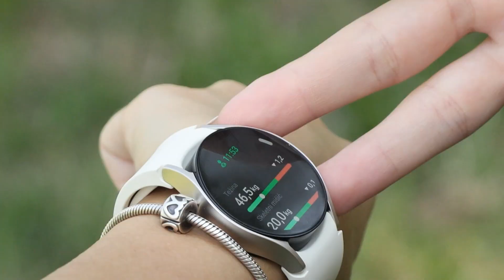Jedna od najzgodnijih Srpkinja pokazala mi je vežbe kojima duguje savršene butine i guzu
U videu na početku pogledajte kako smo se provele.

Tamara Vulović je žena raketa. Ona je fitnes instruktorka, influenserka, model i preduzetnica, a ako je pratite na Instagramu, znate da je jedna od retko iskrenih i pristupačnih osoba iz domaće internet zajednice.

A znate i da je jedna od najzgodnijih Srpkinja koja priznaje da svoje savršeno izvajano telo duguje delom genetici, ali mnogo većim delom stalnim i disciplinovanim radom na sebi.

A ja moram iskreno da kažem da mi je kao običnoj smrtnici Tamara najzanimljivija jer žena jednostavno izgleda onako kako bi mnoge od nas želele i baš zato sam je izabrala da mi pokaže koje su to vežbe za zadnjicu i noge kojima treba da započnem dan ako želim da jednog dana izgledam kao ona. Ili bar približno tako.

U videu na početku teksta pogledajte kako smo se provele, a partner u ovom intenzivnom treningu bio nam je Samsung Galaxy Watch6 pametni sat koji je sve vreme merio naše performanse.